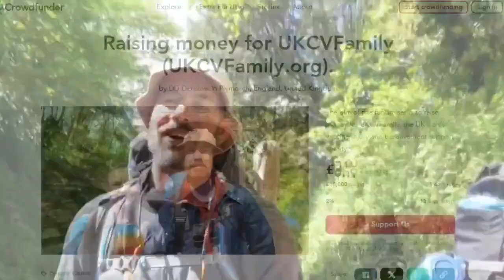Changing my Algorithm #14 - Ilfracombe to Lynton and Lynemouth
After the beauty of middle Devon, came the phenomenal scenery of North Devon, Ilfracombe, and its incredible coastline.

We walked 15 miles in horrendous weather conditions along the coastal path to Lynton and Lynemouth, ascending three consecutive 700 ft plus climbs.

This is the longest Lucy had ever walked in one go, and did it with a full pack. Top effort, from a top lady.

Question: Should private land owners be allowed to block public footpaths if they cross their land?

We are walking in support of UKCVFamily and the 1000s of people who have been vaccine injured.

Please like, repost, and comment, this is the best way to support our adventure.

Help us change our algorithm.